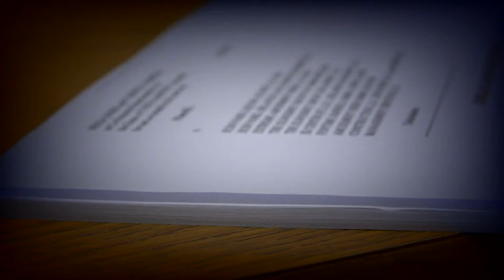Amusement ride coming down after death of teenage boy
Our Justina Coronel joins us in studio with reaction from the family. Coronel also got reaction from the ride operators.